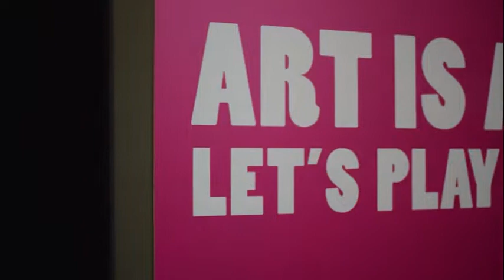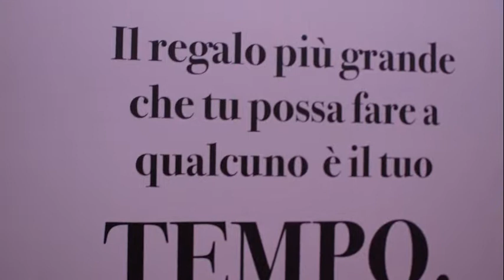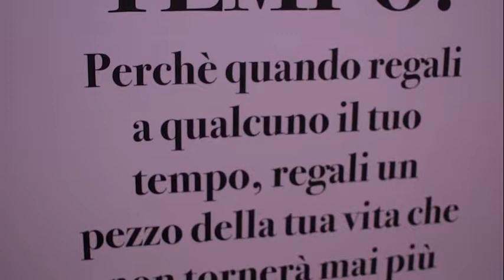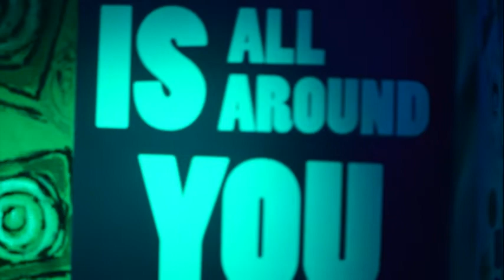POV NIKON D3300 - OBBIETTIVO NIKKOR 35 MM - IL MUSEO DEL SELFIE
IL MUSEO DEL SELFIE

ATTREZZATURA:
Nikon D3300
Obbiettivo Nikkor 35 mm